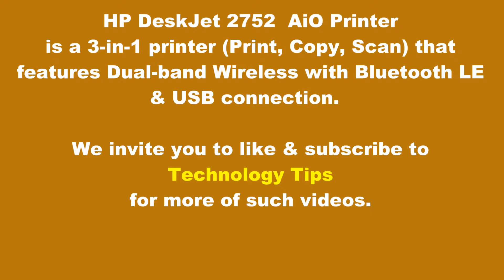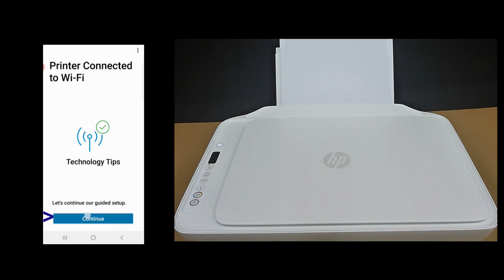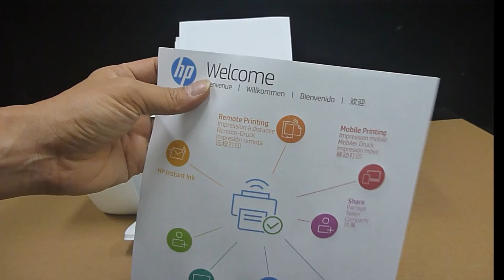HP DeskJet 2720 | 2752 | 2755 AiO printer : Connect Printer to wireless network using HP Smart app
This tutorial shows how to Connect to Wireless network using the HP Smart app on the HP DeskJet 2752 All-In-One Printer.

We show how to Reset the Wireless to Default before using the HP Smart app to discover and connect the printer.

HP DeskJet 2752  AiO Printer is a 3-in-1 printer (Print, Copy, Scan) that
features Dual-band Wireless with Bluetooth LE & USB connection.